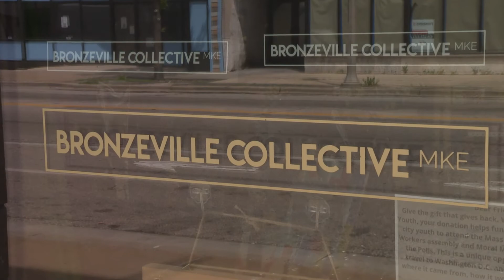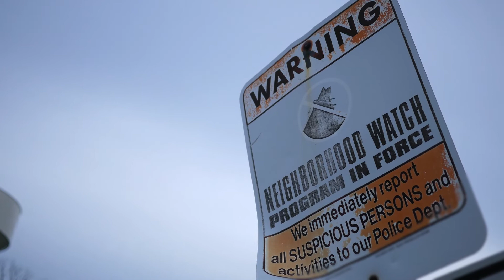Connect MKE: Conversations on Race. Milwaukee Mayor Cavalier Johnson (ep.2, seg. 5)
Newly-elected Milwaukee Mayor Cavalier Johnson talks about his neighborhood-focused approach to both public safety and economic development, what it will take to create family-supporting jobs, and how improving public safety is the responsibility of everyone in the community.